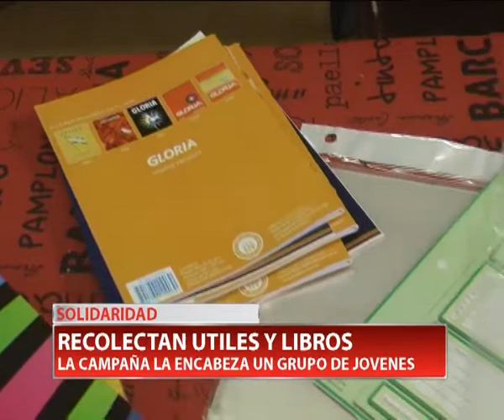RECOLECTAN UTILES Y LIBROS